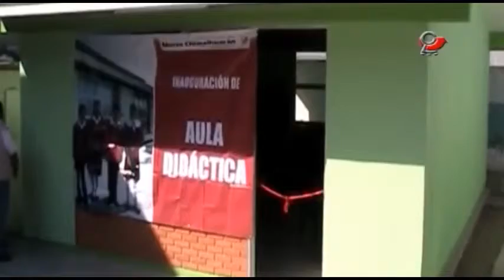ENTREGAN MOBILIARIO A ESCUELAS DE NIVEL BÁSICO EN CHIMALHUACÁN